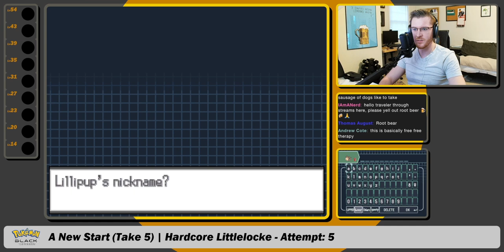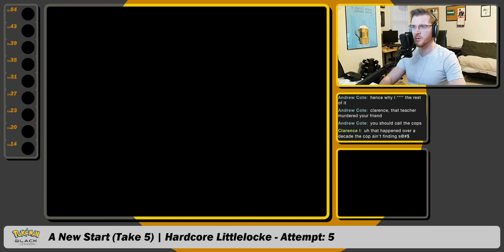NEW ATTEMPT: Back to the Bedroom | POKÉMON BLACK HARDCORE LITTLELOCKE